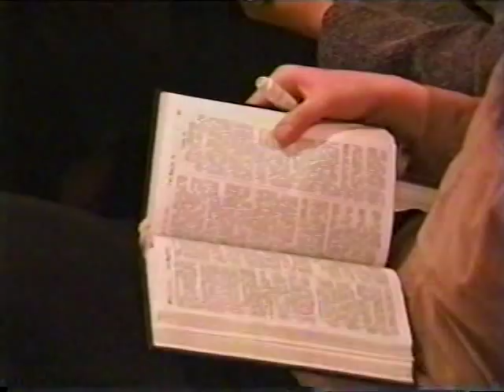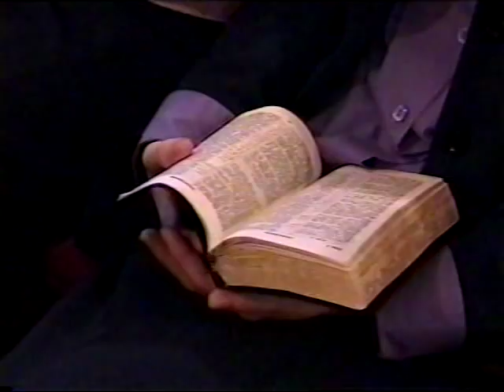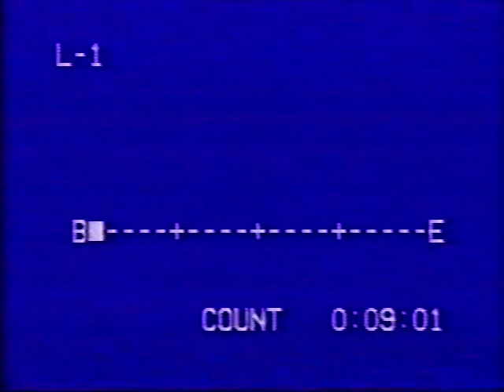Конференция Узников за Веру Евангельскую - Ютика